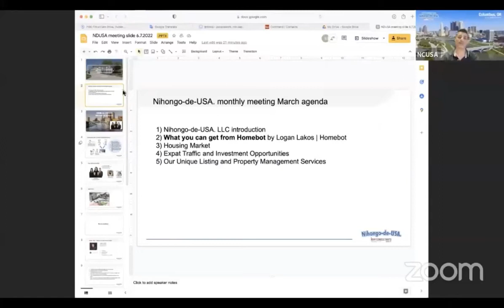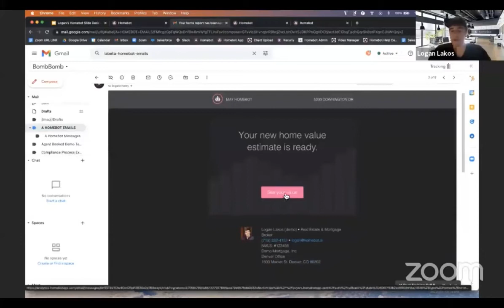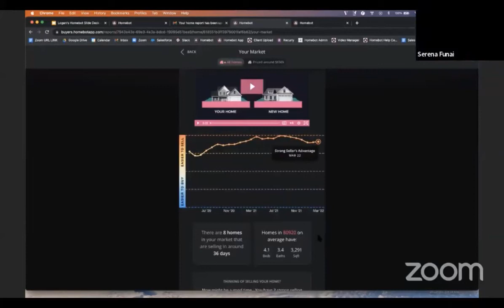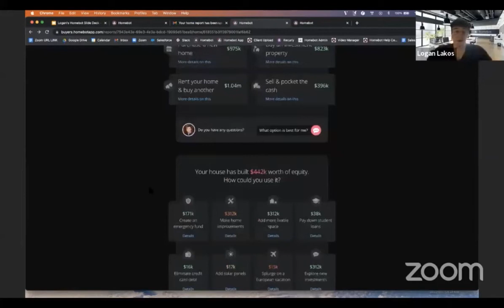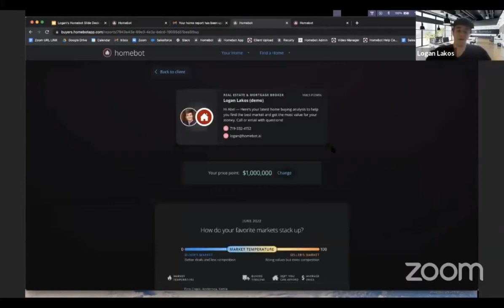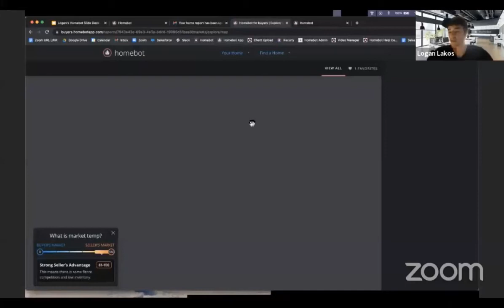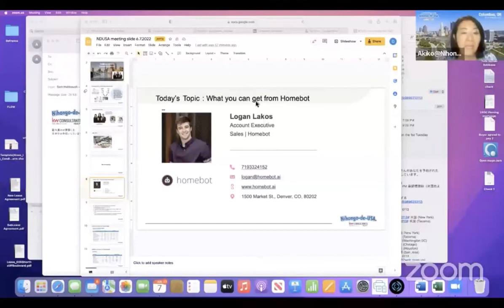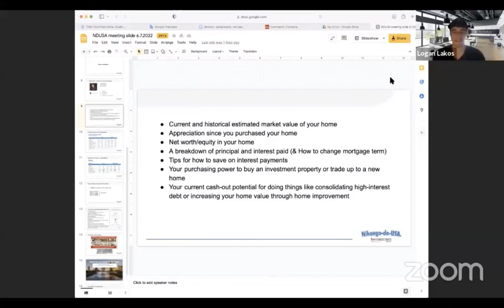What you can get from Homebot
Nihongo-de-USA.のクライアントは、Homebotの無料サブスクリプションを受け取ることができます。 Homebotを最大限に活用して、所有物件が構築した資産、次の物件購入への計画などHomebotの使い方をレクチャーします。

全米の駐在員の賃貸探しから退去の保証金の受け取りまでを見届けています。また、駐在員向け戸建やコンドへの投資物件の仲介と物件管理をしています。

Nihongo-de-USA. 日本語でUSA.
代表　宮本亜希子
Akiko Miyamoto

!!アメリカ不動産投資セミナー 12回コース　オンラインセミナー実施中!!

お友達登録お願いします!!
最新の賃貸情報をお届けします。